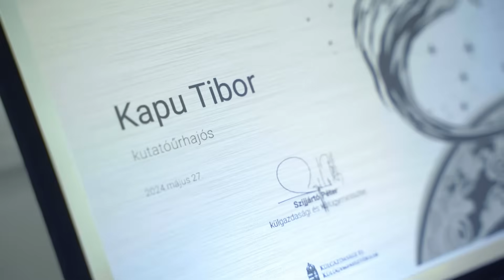Tibor Kapu, Ax-4 Mission Specialist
Representing Hungary meet Ax4 Mission Specialist Tibor Kapu.

Axiom Space is building the world’s first commercial space station – Axiom Station. Serving as a cornerstone for sustained human presence in space, this next-generation orbital platform fosters groundbreaking innovation and research in microgravity, and cultivates the vibrant, global space economy of tomorrow. Today, driven by the vision of leading humanity's journey off planet, Axiom Space is the principal provider of commercial human spaceflight services to the International Space Station and developer of advanced spacesuits for the Moon and low-Earth orbit. Axiom Space is building era-defining space infrastructure that will empower our civilization to transcend Earth for the benefit of every human, everywhere.